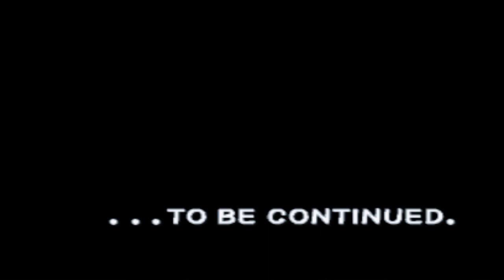PANZER BANDIT ; playstation version japan longplay stage all clear play as senka (16)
Name Game : Panzer Bandit / パンツァーバンディット
Developer : Fill-in-Cafe
Publisher : Banpresto
Producer : Masaya Konya ,
Akira Kanatani
Designer : Shōji Yamanaka ,
Masatoshi Imaizumi , Yoshitsune Izuna
Composer : Kenta Watanabe
Platform : Playstation
Release : 1997
Genre : Fighting , Beat 'em Up
Mode : Single-Player , Co-op ,  Multiplayer